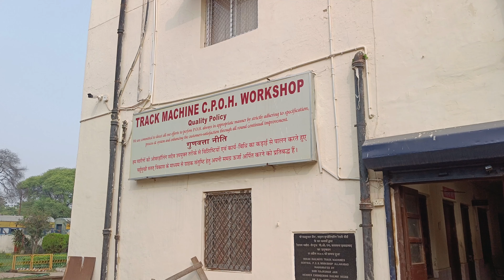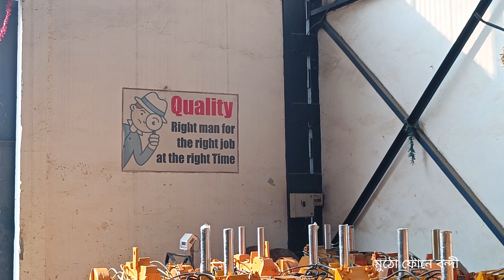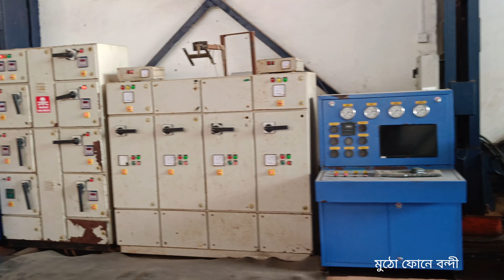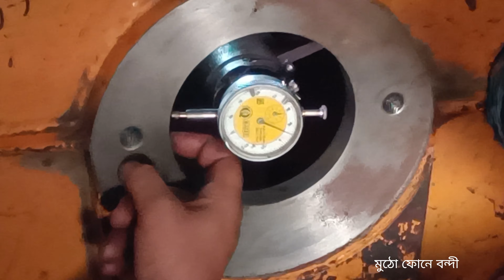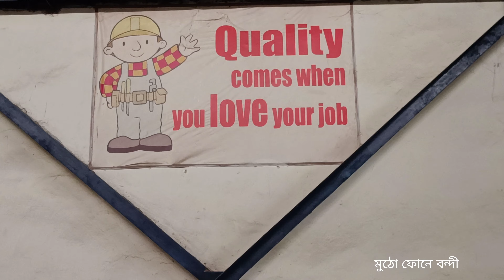যেখানে সাধারণের ঢুকতে মানা II WHERE NORMAL PERSON ARE NOT ALLOWED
রেলের আগামীর ভবিষ্যৎ রেলওয়ে ট্রাকমেশিন যা রেলকে বিভিন্নভাবে মেরামত করে রেলের গতিকে দ্রুত থেকে দ্রুততর করতে তৎপর। আজকে সেরকমই একটা ট্র্যাক মেশিনের হসপিটাল অর্থাৎ যেখানে ট্রাকমেশিনের মেরামত হয় সেরকমই একটা জায়গা দেখবো। যাকিনা সাধারণের জন্যে উন্মুক্ত নয় ।
এরকম ভিডিও দেখতে চাইলে ঘুরে আসতে পারেন